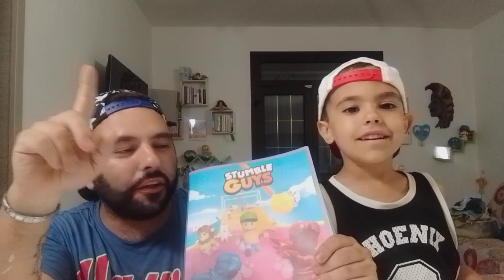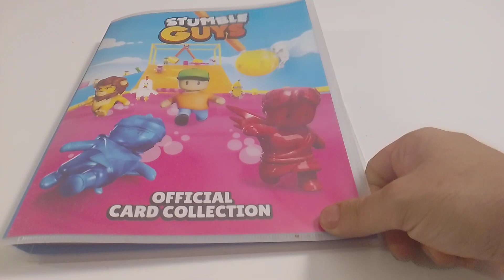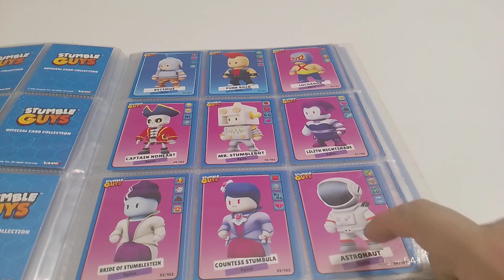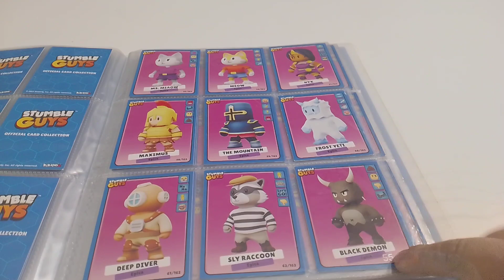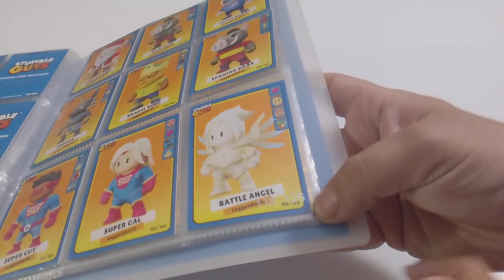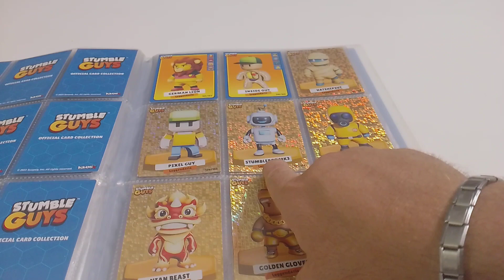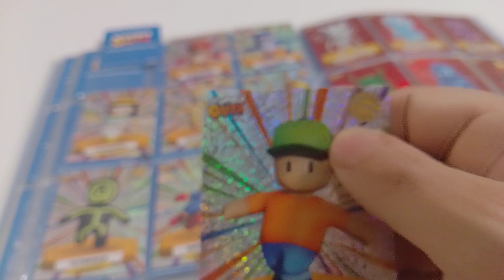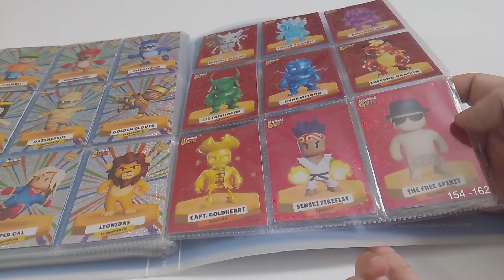Album stumble guys completo diramix vediamolo nel dettaglio (padre e figlio)